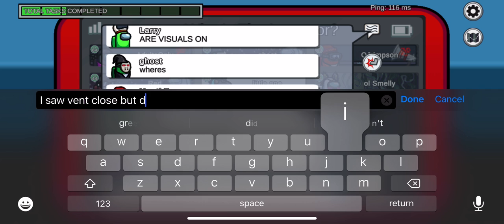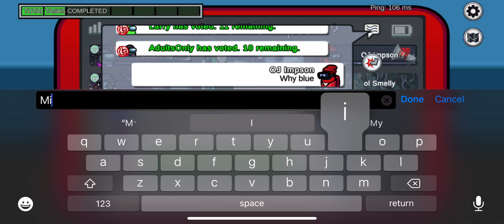Played a game with my pal Ghøst (Among Us)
I didn’t wanna snitch on my friend but then he killed me. But it was total accident. I ran into his kill.